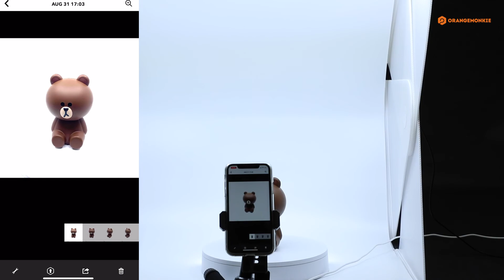Foldio360 Turntable - How-to Take 360 Photos with Phone360 Mode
ORANGEMONKIE Foldio360 Smart Turntable
Product photography brings merchandise to life, accentuates your brand and gives users a more immersive shopping experience. With the right resources, you can produce product photos that highlight your wares in a way that excites and intrigues customers.

With the ORANGEMONKIE Foldio360 smart turntable, you can provide consumers with an impactful viewing experience that'll stick with them long after they've left your website. Our revolving platform enables even the most inexperienced photographers to capture stunning 360-degree product images with simple operation, real-time controls and high-quality lighting systems. Whether you're a small business owner, e-commerce seller or blogger, the Foldio360 turntable will help you create professional-grade photos that stand out.

Foldio360 Turntable Features
The innovative ORANGEMONKIE turntable is exceedingly easy to use — simply set up your Foldio studio, place the Foldio360 into the lightbox and turn it on. Then, launch the Foldio360 mobile application to capture your 360-degree image and upload it to SPINZAM. That's it! Once you've uploaded your photo, you can share and use it anywhere.

The Foldio360 full set turntable comes equipped with all of the following features:

- Smart turntable device with Halo Edge light system
- Foldio360 app
- Turntable adapter kit
- Online platform access through SPINZAM
- Product instructions

Benefits of the ORANGEMONKIE Foldio360
With the ORANGEMONKIE smart turntable in your arsenal, you can take advantage of these exciting benefits:

- Professional photo quality
- Lighting system for boundary line elimination
- Smartphone compatibility
- Convenient Bluetooth and IR sensing technologies
- Fast and simple setup
- User-friendly operation

You'll also have access to our innovative Foldio360 app, a powerful tool that allows users to control turntable features in real-time, including rotation speed, exposure and frame number and take automatic 360 visuals without the need to manually take each photo. Once you've captured your image, you can use the app to further edit and modify your photo until it meets your quality standards.

Embrace Innovation With the Foldio360 Full Set From ORANGEMONKIE, INC
You can make your product photos pop with the Foldio360 turntable by ORANGEMONKIE, INC. We enable photography novices to capture high-quality images that make an impression without investing in expensive equipment.